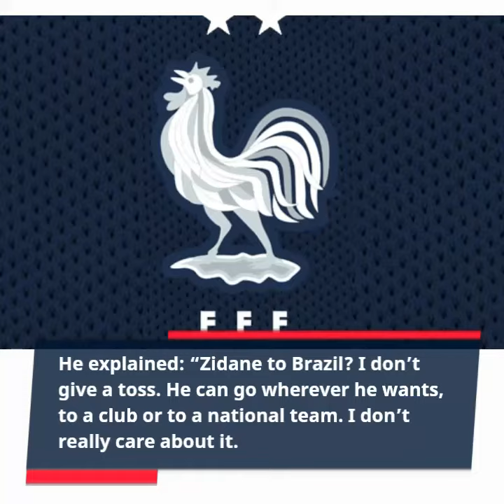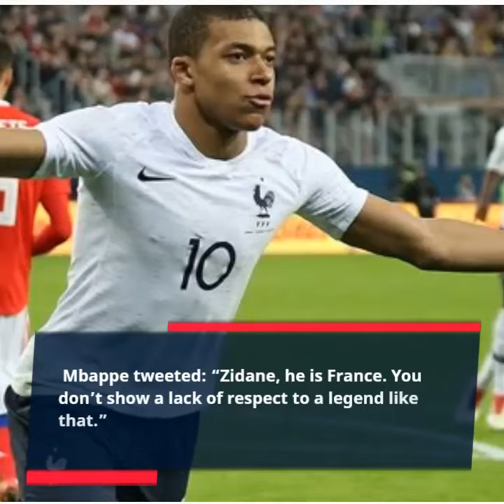Kylian Mbappe clashes with FFF over Zinedine Zidane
French football row explodes as Kylian Mbappe clashes with FFF chief over Zinedine Zidane.

Kylian Mbappe took to Twitter to defend Zinedine Zidane.